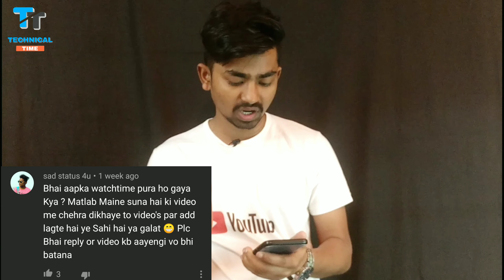1st QnA AskTechnicalTime🔥 || Your Question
1st QnA AskTechnicalTime🔥 || Your Question

Technical Time

enigmatic
sciences
TechnicalTime